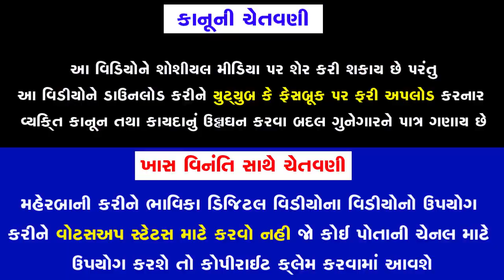Mahesh Rathva Timli- Premika Parni chali Pardeshma || Bhavika Studio